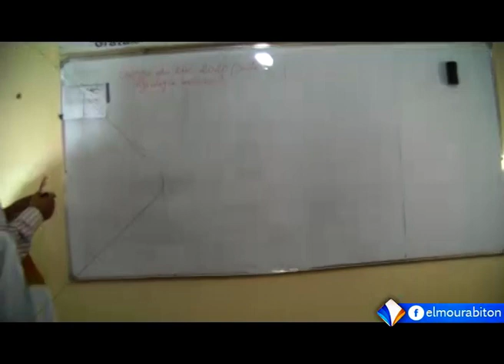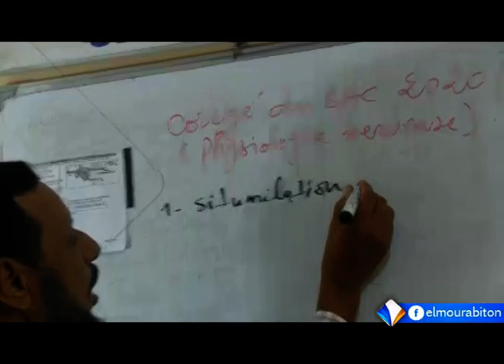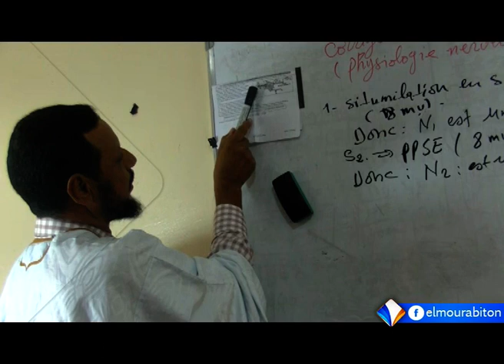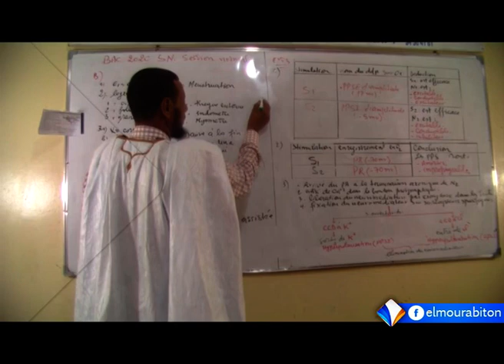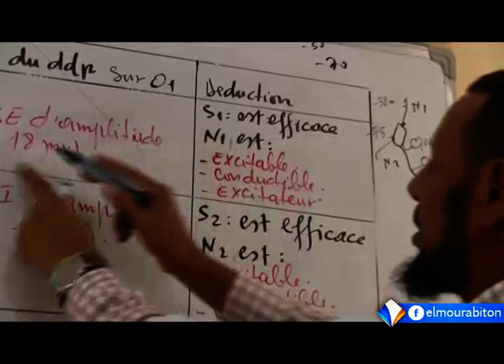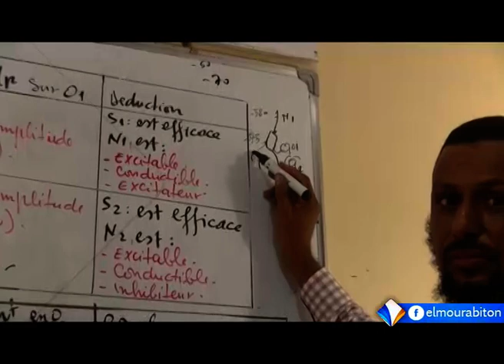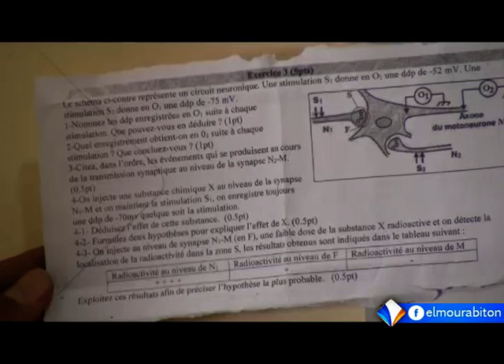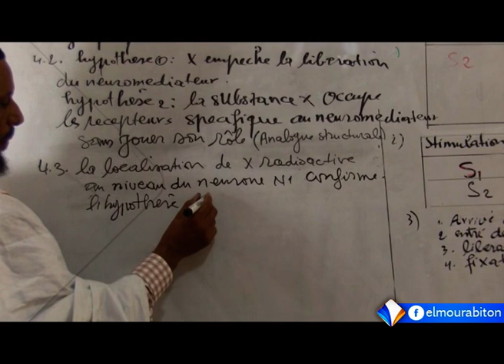Corrigé du sujet de sciences naturelles - Bac D 2020 - Suite - Exercice 03 - Physiologie nerveuse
المدرسة الرقمية - تاريخ البث 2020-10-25